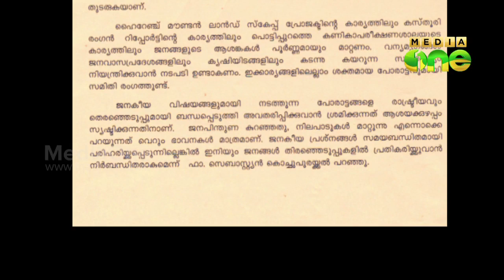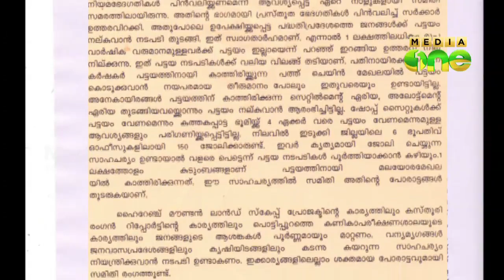High Range Samrakshana Samithi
ഇനി തെരഞ്ഞെടുപ്പില്‍ മ‍ത്സരിക്കുകയോ പാര്‍ട്ടികള്‍ക്ക്‌ പിന്തുണ നല്കുകയോ ചെയ്യില്ലെന്ന നിലപാട്​ ഹൈറേഞ്ച്​ സംരക്ഷണ സമിതി തിരുത്തി.